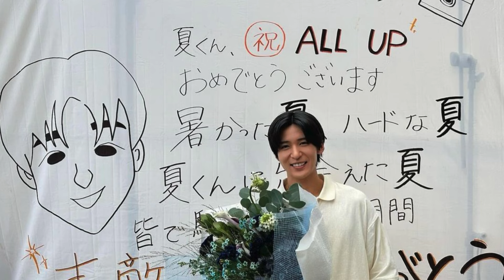フジ月9「海のはじまり」最終話も世界トレンド1位！目黒蓮、泉谷星奈「3か月間、本当にありがとうございました」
人気グループ、Snow Manの目黒蓮が主演を務めるフジテレビ系「海のはじまり」（月曜後9・0）最終話が23日に放送され、世界トレンド1位を果たした。
泉谷から「夏くんはどうでしたか？」と聞かれると、目黒は「海ちゃんとのシーンがたくさんあったじゃん。星奈ちゃんとの思い出がたくさんあるけど…お葬式で初めて海ちゃんに会うとこのシーン」と思い出に残った撮影シーンを回顧。
「海ちゃんがお絵描きしてて。あそこが今思うとすごい懐かしいし、今のこの関係性からはなかなか想像できない感じの初々しさがあったのかなと思って、すごい好きなシーンでした」と率直な思いを伝えた。
動画の最後には「たくさんのコメントや応援ありがとうございました！」と視聴者に感謝を伝え、2人声を合わせ「3か月間本当に、ありがとうございました！」と手を振り結んでいる。

IMPORTANT!